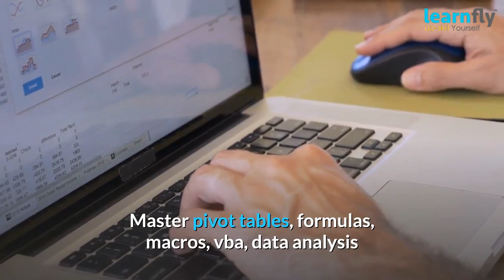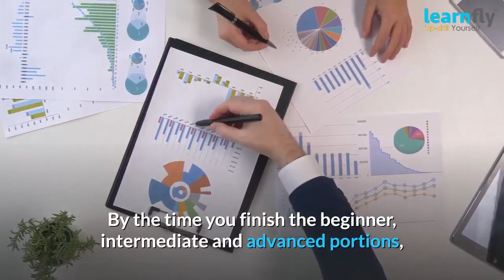Learn Microsoft Excel & Data Analysis | 2023 Updated | Learnfly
Unlock the power of Excel to utilize its analytical tools from Vlookup to Power Table - no matter your experience level.

In this course  we’ll walk you through:

👉Learn different techniques for data analysis that can be easily implemented in Excel 2010, 2013, 2016, and 2019, 2022 and Office 365
👉Transform Data into insight using powerful methods of analysis, techniques and tools
👉Work with real-world data sets and solve real-world tasks
👉Learn 50 frequently used functions in Excel (Logical, Text, Date, Math, Statistical, Financial)
👉Combine data from multiply worksheets by VLOOKUP, INDEX and MATCH functions
👉Work in Excel faster by using hot key shortcuts

Learnfly channel is about trending online courses & certifications that create new possibilities for people and organizations everywhere by connecting them to the knowledge and skills they need to succeed in a changing world. We cover lots of amazing courses in various topics like Web Development Courses, Programming Courses, Digital Marketing Courses, IT Courses, Business Courses, Finance Courses, and much more.

Learnfly Top Selling Self Learning Courses & Topics

Learnfly Top Selling Official Certifications